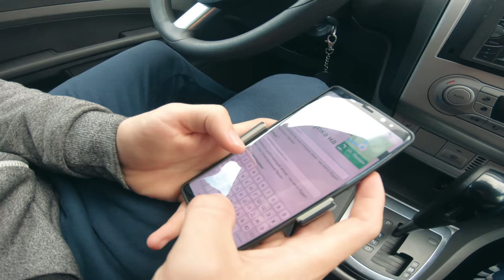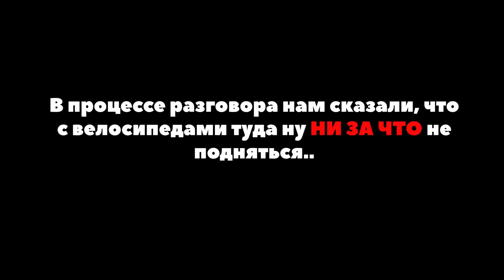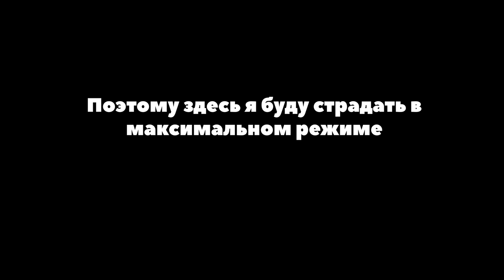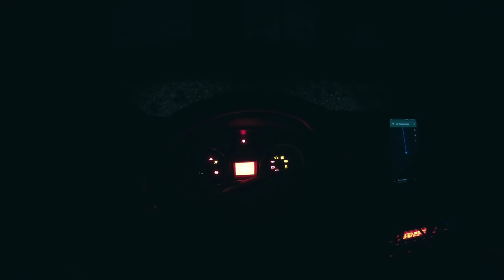Вислый камень | Критическое превозмогание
Велосипед - Kona Manomano 2013
Камера - GoPro Hero 6 / GoPro Hero3+ Black Edition